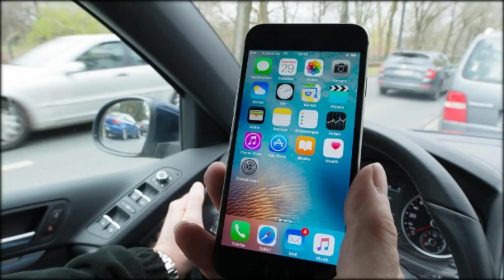Verkehr: Alarmierend viele Autofahrer fotografieren beimFahren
Großes Risiko
Sonnenuntergang, Tiere, Unfälle: Jeder zweite Autofahrer unter 30 Jahren fotografiert während des Fahrens schon mal mit der Handykamera. Das hat eine alarmierende Umfrage unter Österreichern ergeben.
Auch die Älteren greifen demnach gerne zu, um Schnappschüsse zu machen, auch von Unfallszenen.